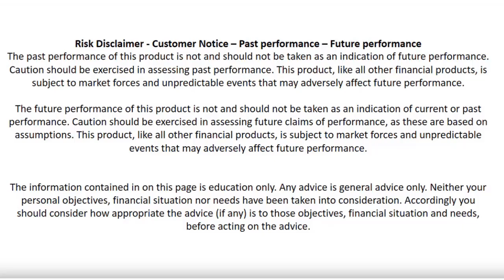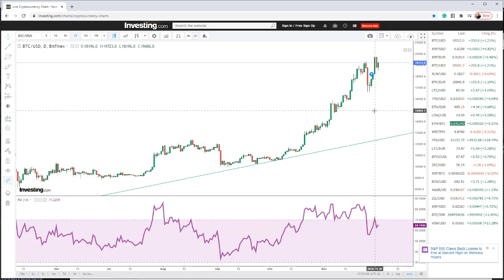BITCOIN DANGER AHEAD